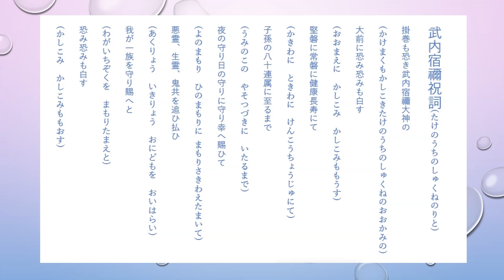武内宿禰（たけうちのすくね）祝詞 健康長寿 厄払い 生霊悪霊退散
景行天皇14年 ～ 没年不詳。記紀に伝わる古代日本の人物。『日本書紀』では「武内宿禰」、『古事記』では「建内宿禰」、他文献では「建内足尼」とも表記される。「宿禰」は尊称で、名称は「勇猛な、内廷の宿禰」の意とされる。
景行・成務・仲哀・応神・仁徳の5代（第12代から第16代）の各天皇に仕えたという伝説上の忠臣。紀氏・巨勢氏・平群氏・葛城氏・蘇我氏など中央有力豪族の祖ともされる。
政治を補佐する大臣として第１２代から第１６代までの５代の天皇に仕え、実に３６０歳を誇る日本一長寿の神様として知られている。さらに開運、悪霊生霊退散、厄除けなどに霊験あらたかな神様としても信仰がある。